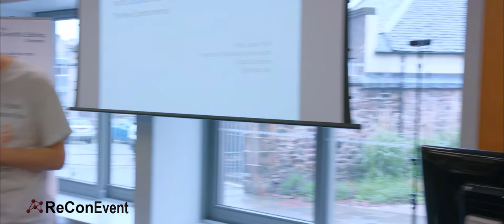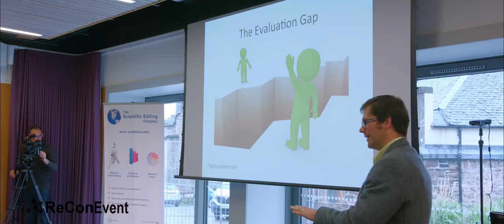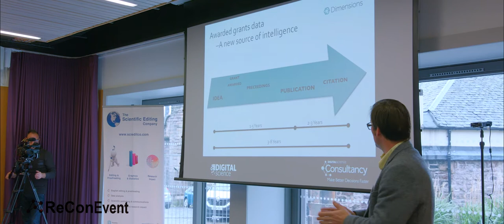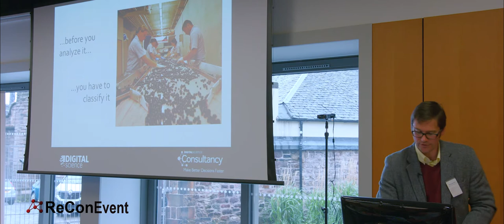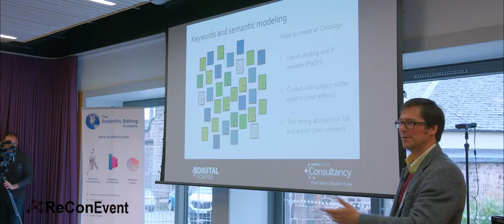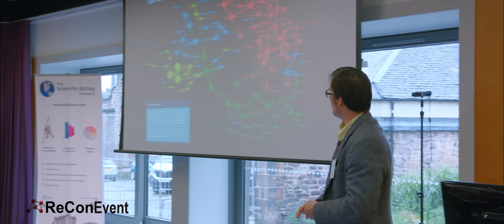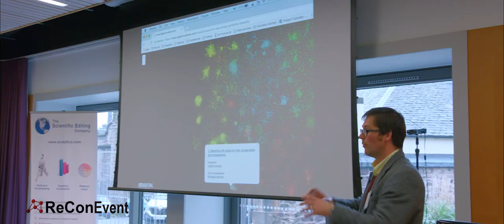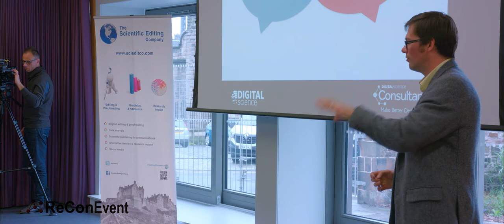Phill Jones: Director of Publishing Innovation, Digital Science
Inputs, Outputs and emergent properties: The new Scientometrics

The analyses of citation counts and the Impact Factor have long formed the basis of research evaluation at the individual, institutional, and national levels. While an important indicator of scholarly interest and reuse, citations do not entirely capture the impact that a given piece of research makes, nor does it provide insight into every facet of research activity. This concept is known as the ‘Evaluation Gap’. Over the past decade or so, new forms of research evaluation have begun to gain traction among policymakers, including those who hire and promote academics. Starting with the altmetric revolution, scientometricians are looking at awarded grants, patents, policy documents and a range of other indicators to give a more complete picture of research activity and outputs.